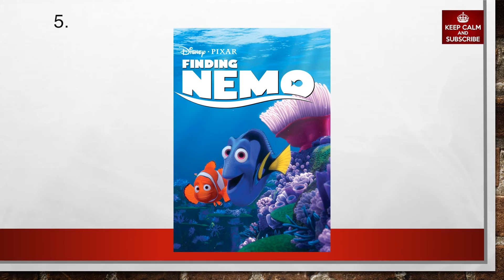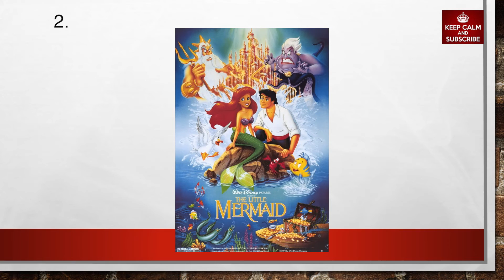Top 10 Movies to Watch Underwater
Are you looking for some enjoyable family entertainment?  Let me assist you with finding a movie to suit your mood.  Take a look at my Top 10 movie countdowns for various occasions.

In this countdown we take a look at movies to watch when underwater.

Here is a breakdown of the list of movies for this video in descending order:

Whale Rider
The Little Mermaid
The Dolphin Story Of A Dreamer
Shark Tale
Finding Nemo
Pirates Of The Caribbean
Magic In The Water
Free Willy 2 The Adventure Home
Flipper
20000 Leagues Under The Sea